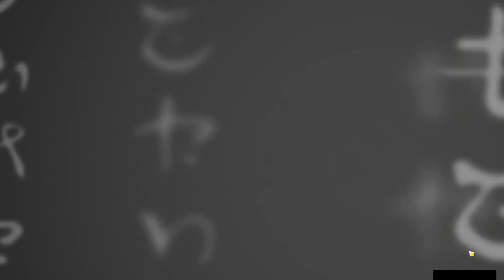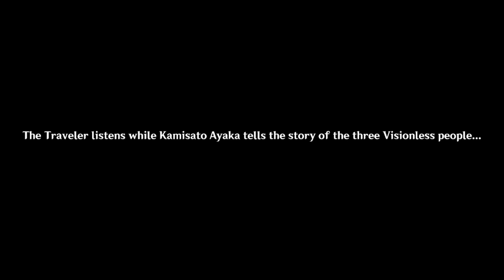Meeting Ayaka??? - Archon Quest Inazuma Part 4 - Cutscenes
Doggie Thoma? The Electro Archon is so selfish? XP